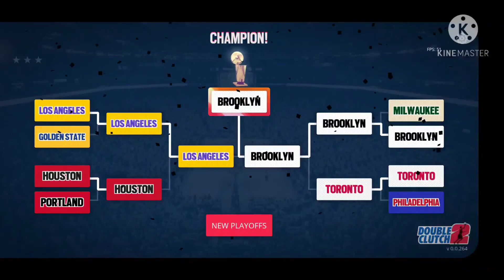Los Angeles vs Brooklyn finals doubleclutch 2 gameplay